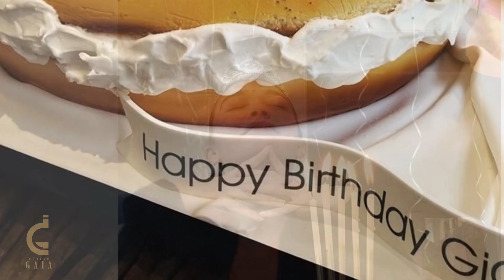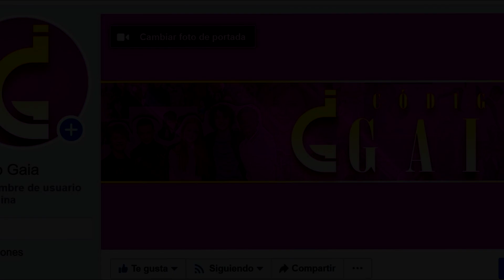GIGI HADID Está EMBARAZADA 😲 De ZAYN MALIK | Su PRIMER HIJO 🤰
Más videos de tus FAMOSOS FAVORITOS aquí 😍⤵️

Que los disfrutes 💗